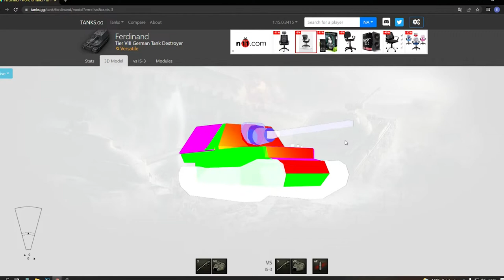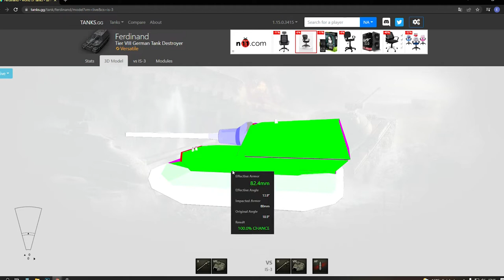World of Tanks Ferdinand İnceleme ve replay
World of tankın en iyi caydırıcı güce sahip olan toplarından birine sahip olan Ferdinand ı inceledik ve bir de maç yaptık